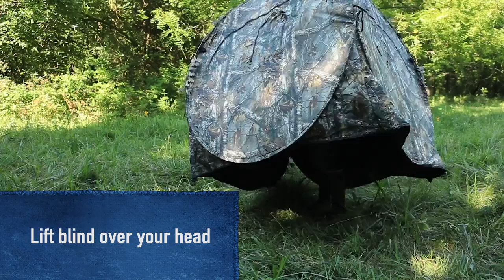Ameristep - Doghouse® Instructional Setup